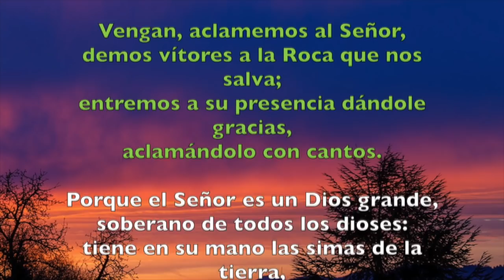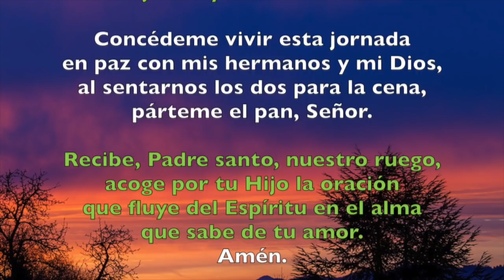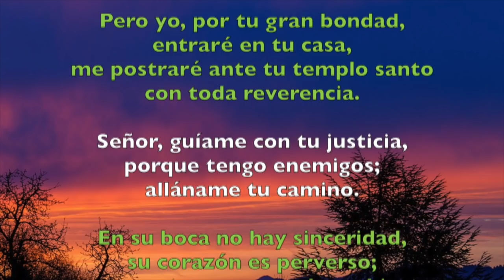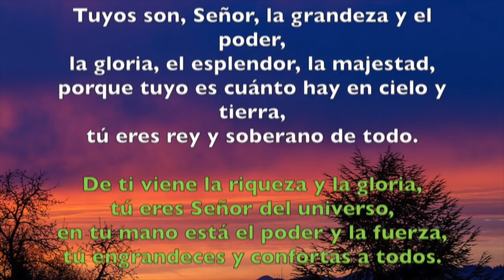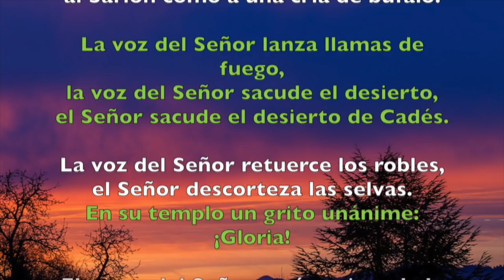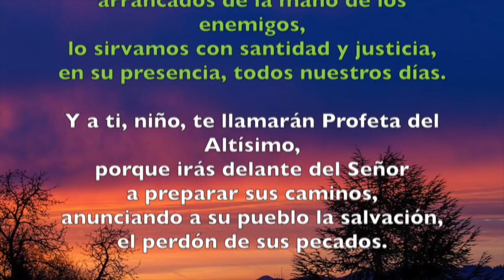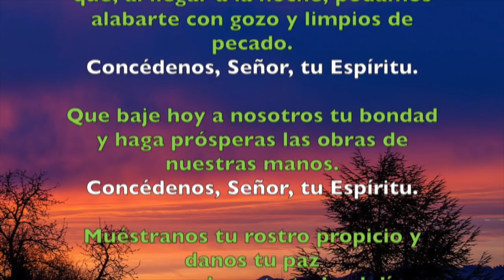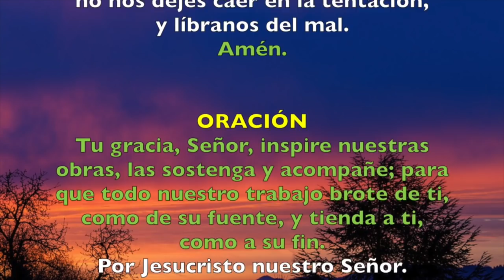Oración de la mañana (Laudes), LUNES XXV semana del T. Ordinario | Padre Sam